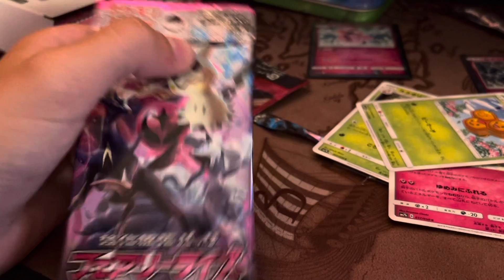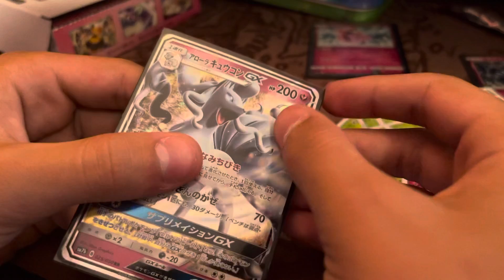Omg great pull(shorts)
Watch this too:
"Project Sekai but if I lose my combo the speed changes!"